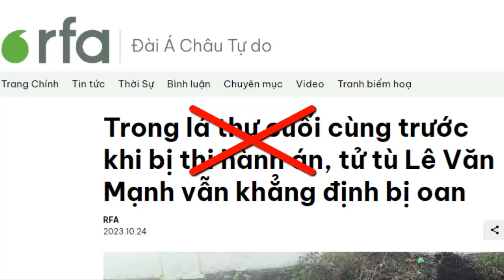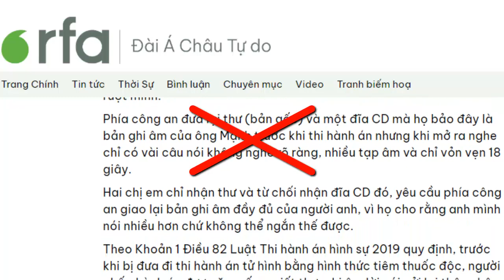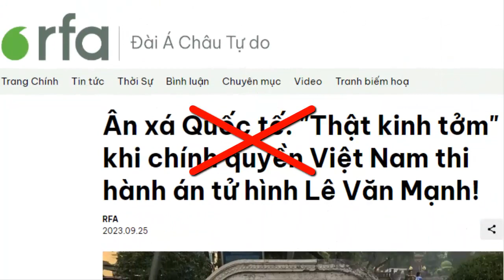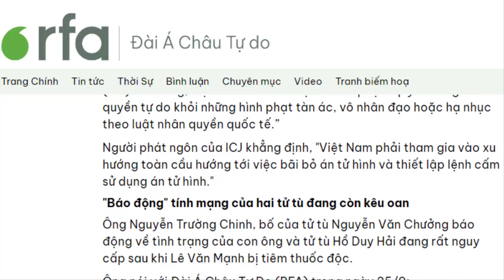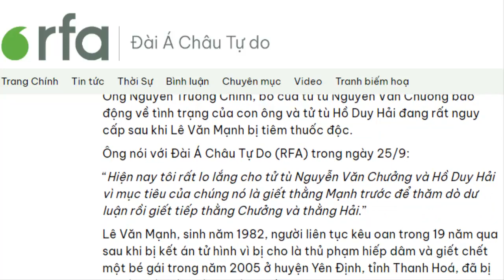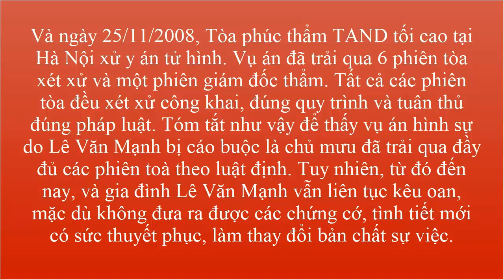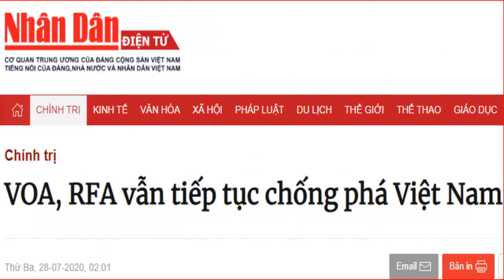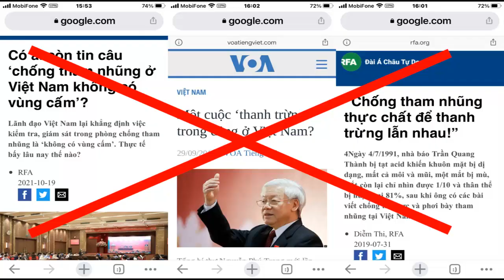RFA và các trang chống cộng bày trò kêu oan cho tử tù để kích động, chống phá